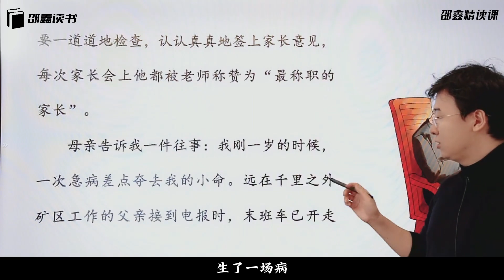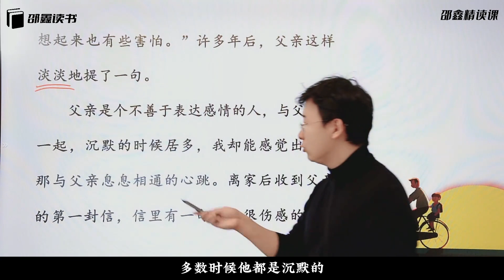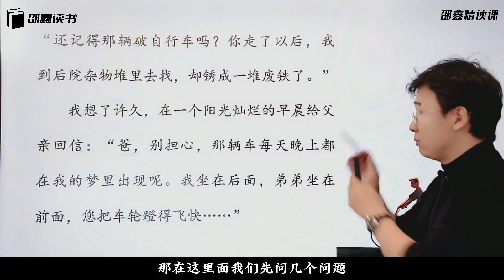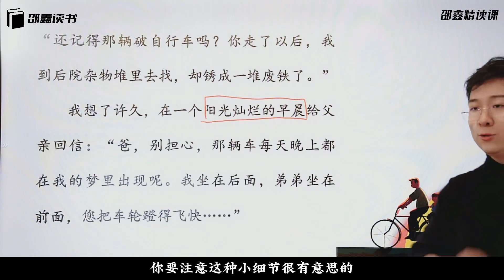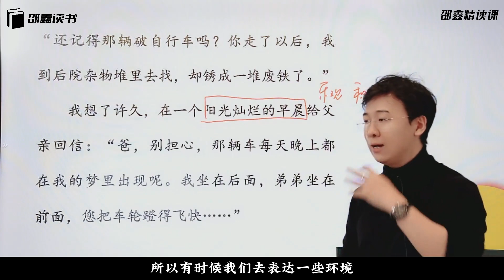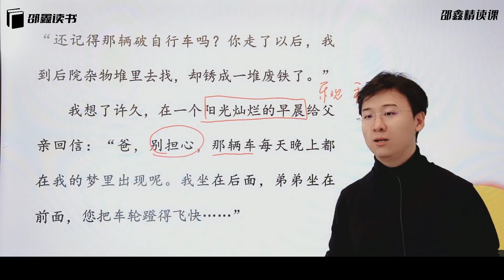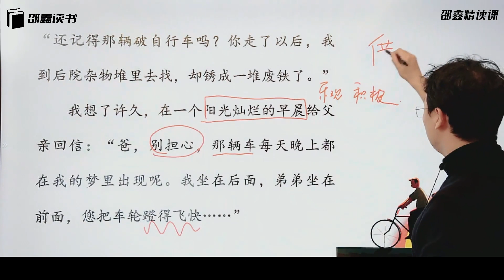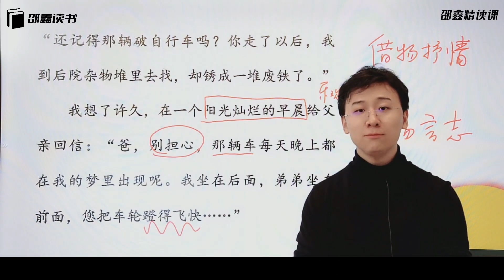北大才子邵鑫精读课 L4-24-【主题四】春晖无价-【第6节】现：《父亲的自行车》下